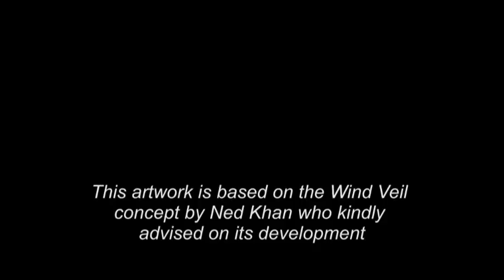Wind Veil - based on design of Ned Khan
Artwork on East Marketgait Multistorey Car Park, Dundee, Scotland